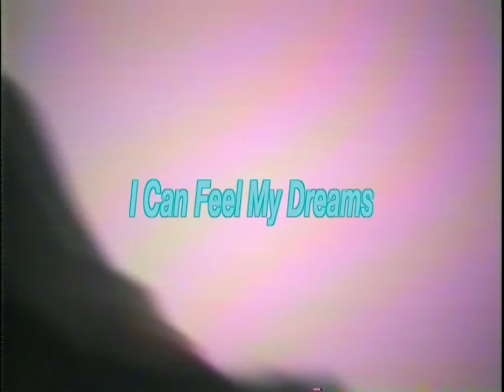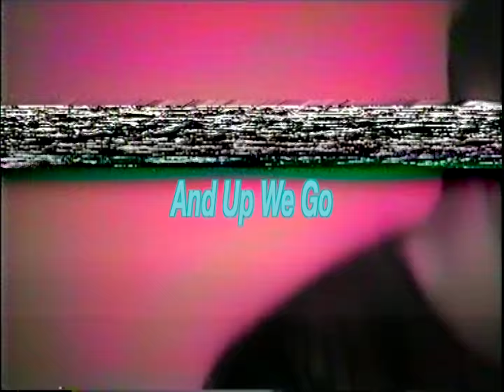Eric Saade - Colors (Lyric Video)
Official lyric video for the new single "Colors", out now!

●  Credits
Production: Jakob Möller & Slobodan Zivic